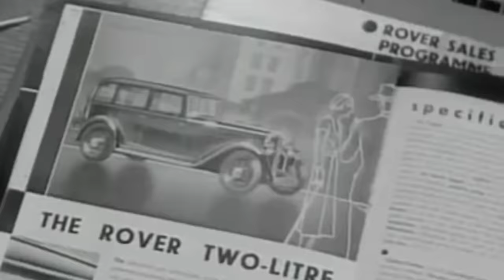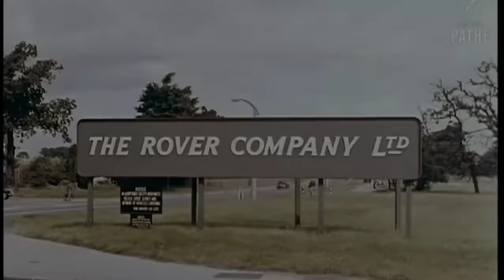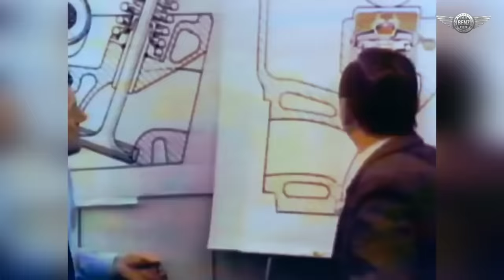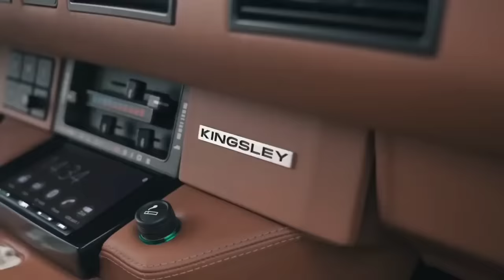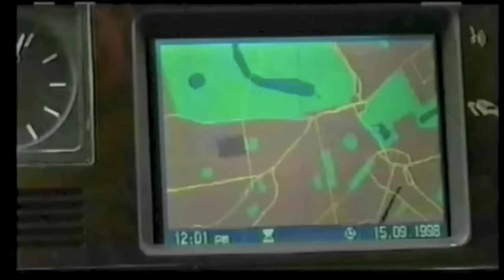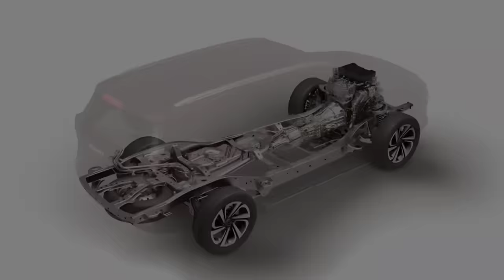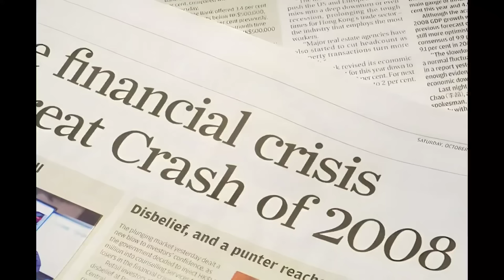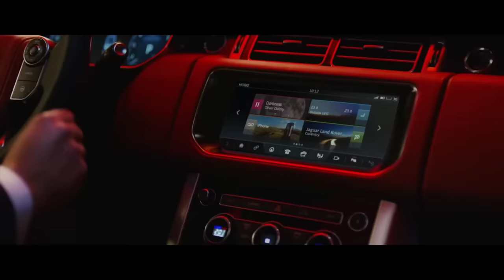Range Rover Tarihi : Hindistan'lı Tata'nın Bünyesinde Nasıl Yeniden Hayat Buldu?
Range Rover Serisi, son yıllarda Range Rover Classic, Sport, Evoque ve Velar ile hiç olmadığı kadar çok satış yapmaya devam ediyor.

İngiliz Rover şirketi 1970 yılında Land Rover'ın yol versiyonu olan ilk Range Rover serisini satışa çıkardı. Hem arazi kabiliyeti hem de yol performansıyla hızlı bir çıkış yapar. 1994 yılında ikinci jenerasyon Range Rover serisi satışa çıkar. Araç lüks donanımlarıyla lüks Suv'ye dönüşmeye başlar. Aynı yıl Land Rover, BMW tarafından satın alınır. Bmw'nin bünyesinde Range Rover'ın lüks donanımları ve konforu artar.

Ancak 2000 yılında BMW Land Rover'ı Ford'a satar. Ford da 2007 yılında Land Rover'ı Jaguar'la birlikte Hintli Tata'ya satar. Yeni çıkarıan Range Rover modelleri lüks özellikleri, konforu ve tasarımıyla çok beğenilir.